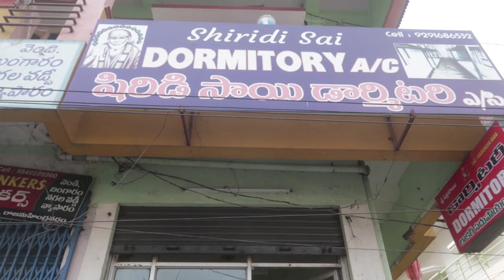Solo cycle tour | police station ൽ Biriyani സൽക്കാരം | kakinada | Andhra Pradesh | Day 37 | vlog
ഈ വീഡിയോ എല്ലാവർക്കും ഷെയർ ചെയ്യാനും  അതുപോലെ തന്നെ ചാനൽ സബ്സ്ക്രൈബ് ചെയ്യാനും മറക്കരുത്😍.
നിങ്ങളുടെ അഭിപ്രായങ്ങൾ കമൻറ് ബോക്സിൽ രേഖപ്പെടുത്തുക.😍😉